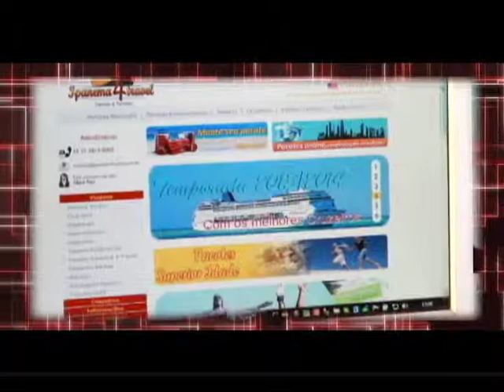Gente Carioca na Asia (PGM 111)